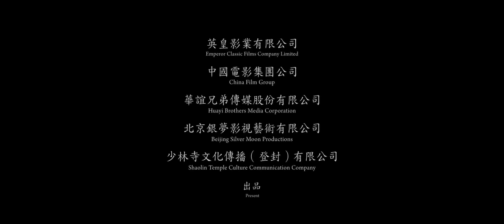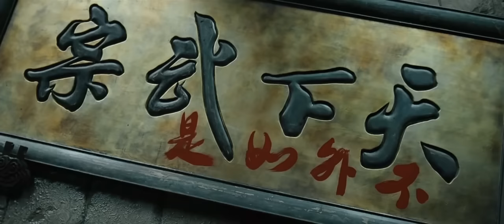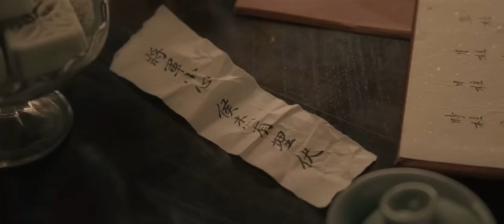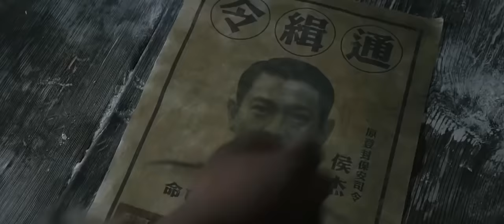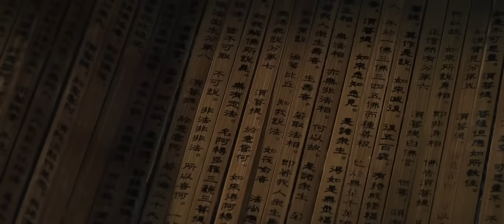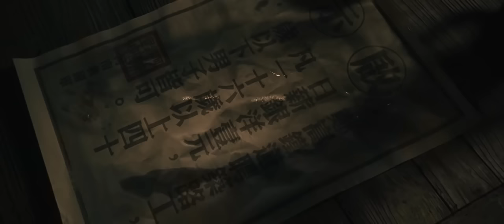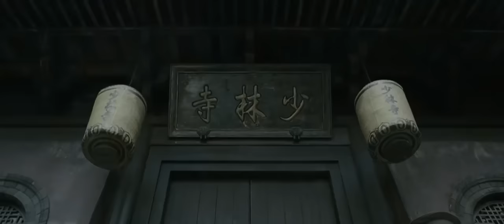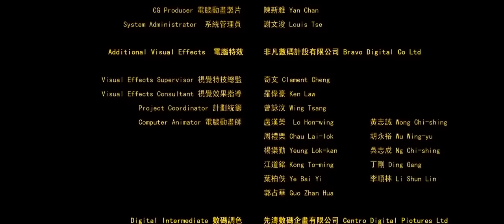SHAOLIN - filme de Artes Marciais completo dublado, filme de Luta kung fu